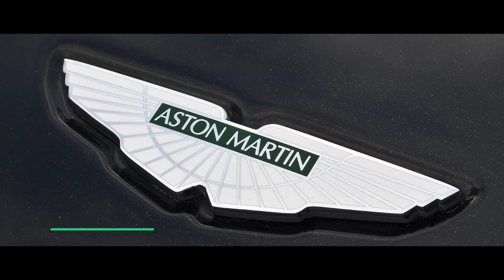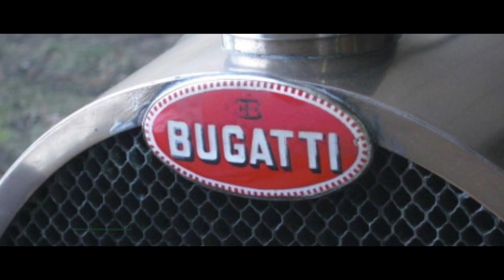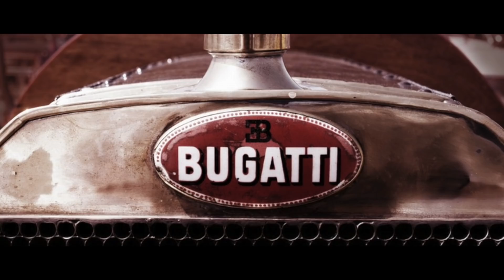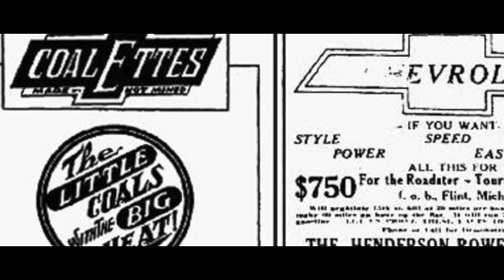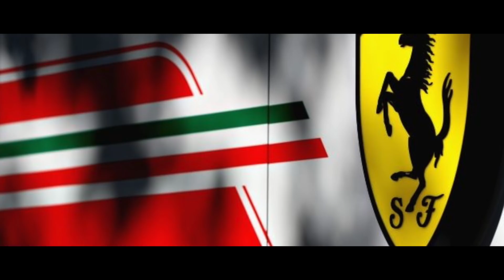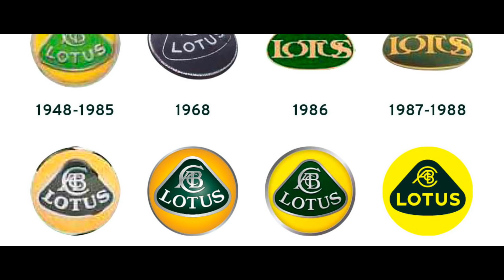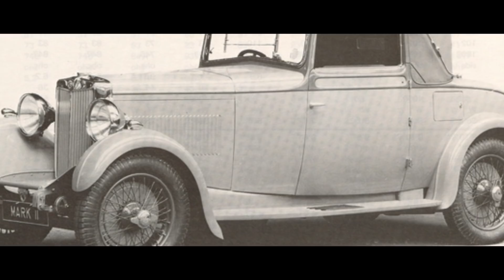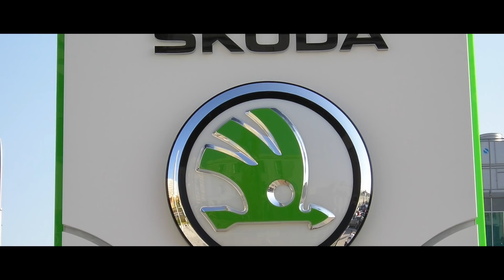El Significado Misterioso Detrás De Los Emblemas De Autos